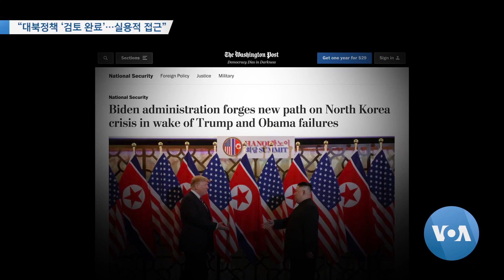[VOA 뉴스] “대북정책 ‘검토 완료’…실용적 접근”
미국 백악관이 새로 출범한 조 바이든 행정부의 대북정책 검토가 완료됐다고 밝혔습니다. 백악관은 한반도의 완전한 비핵화를 목표로 세심하게 측정된 실용적 접근법이라고 밝혔습니다. 이조은 기자가 보도합니다. (영상취재: 김선명 / 영상편집: 이상훈)